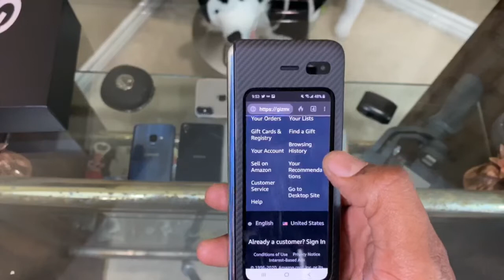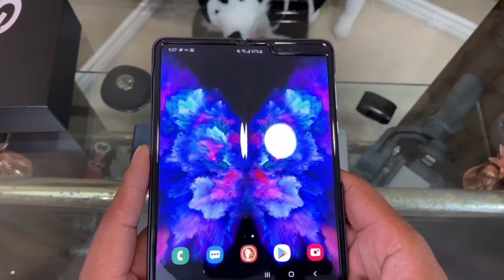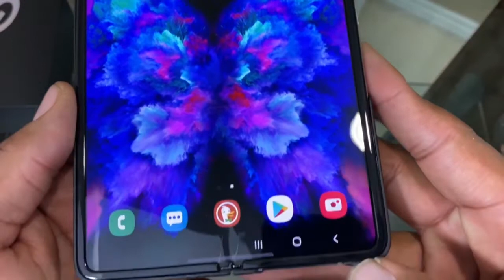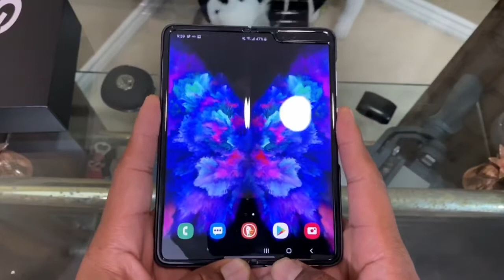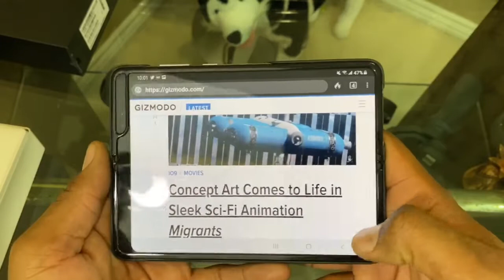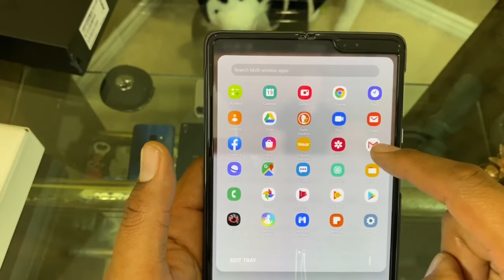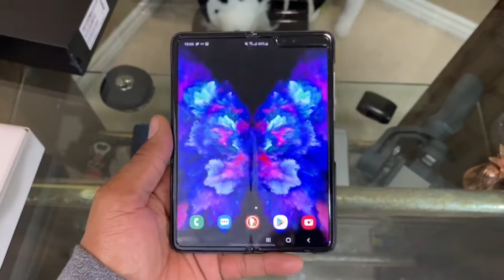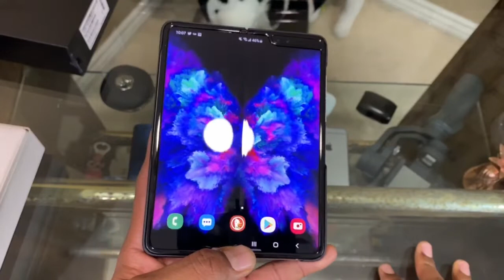Samsung Galaxy Fold: Too Fragile Or Too Expensive?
I’m worried, so, so worried... Beautiful and Bold design but will the durability issues hold it back?